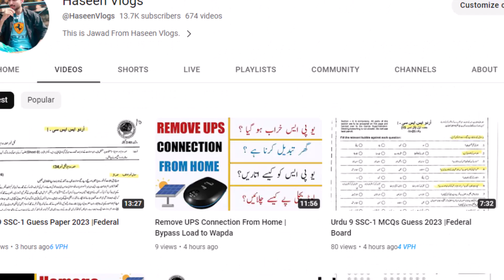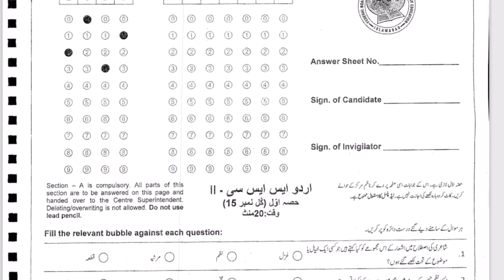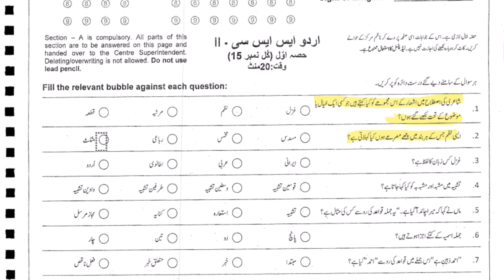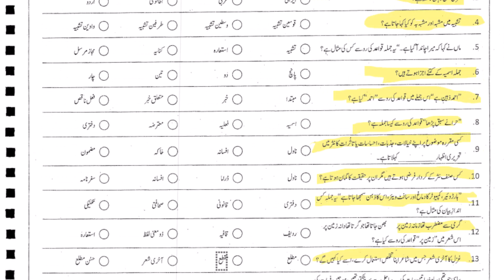Urdu 10 MCQs Guess 2023 |Federal Board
Urdu 10 SSC-2 MCQs Guess 2023  |Federal Board

Urdu 10 SSC-2 Guess Paper  2023  |Federal Board

This video provide in detail how to prepare for 10th class Urdu and it also provides 10th class Urdu guess paper 2023 for the students of class 10 of exam 2023.
10Th Class Urdu Guess Paper 2023 || Important Questions

10th Class Urdu Guess Paper 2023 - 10th class urdu guess paper 2023 || urdu paper 10th class 2023
10th Class Urdu Guess Paper 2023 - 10th class urdu guess paper 2023|| urdu guess paper. to assist the students the 10th class urdu pairing scheme 2023 is provided so that the candidates can consider it during the preparation phase of the exam..b
10th class urdu guess paper exam 2023-10th urdu paper pattern 2023- all punjab boards-hbsa education. 10th class urdu new guess papers 2023/10 urdu important board paper questions 2023/urdu 10th guess.
10th Class Urdu Guess Paper 2023,
10th class urdu guess paper 2023,
10th class urdu guess paper 2023 urdu important questions 2023,
10th class urdu pairing scheme 2023,
10th class 2023 10th class urdu guess paper 2023,
10th class urdu guess paper exam 2023,
10th class urdu new guess papers 2023,
2023 10th class urdu paper pattern

9 class urdu guess paper 2023.
10th Class Urdu Guess Paper 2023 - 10th class urdu guess paper 2023 || urdu paper 10th class 2023
urdu class 9 guess paper 2023 . urdu guess paper 2023 class 9.
 the students that want to learn about the 10th class urdu paper scheme 2023 are notified that it is mentioned here on this platform. bise multan 10th class urdu guess paper 2023.

10th Class Math Important Definitions,

10th Class Urdu Important Long Questions 2023 for all Punjab Boards,

10th Urdu guess Paper 2023,

10th class Urdu important questions 2023,
10th class Urdu important short questions,
guess paper 10th class 2023 Urdu,
10 class Urdu guess paper 2023,
10th class Urdu important long questions 2023,
10th class Urdu paper 2023,